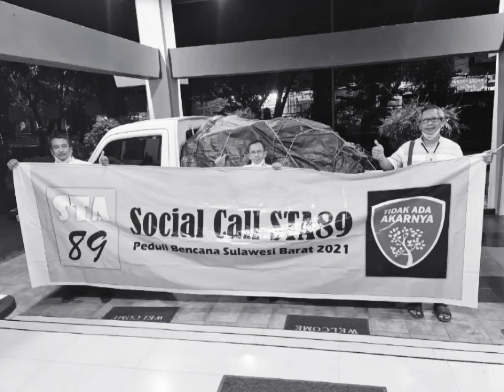Social Call STA89: Peduli Bencana Sulawesi Barat 2021